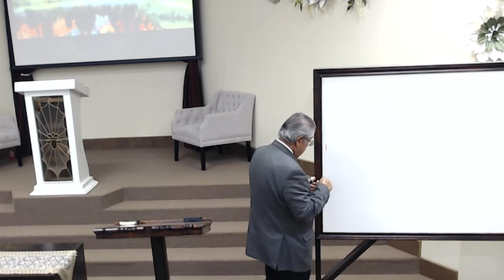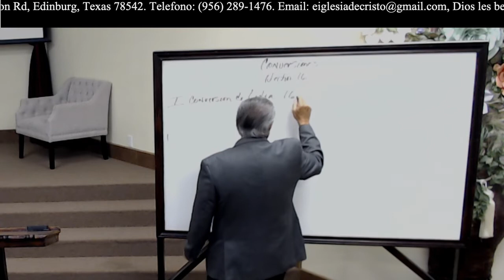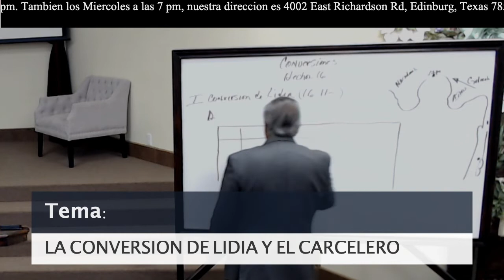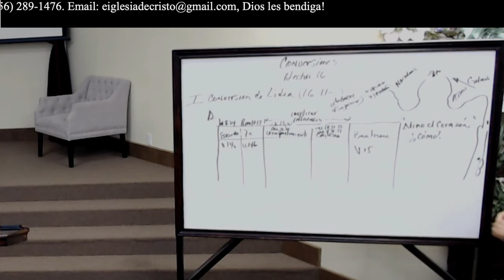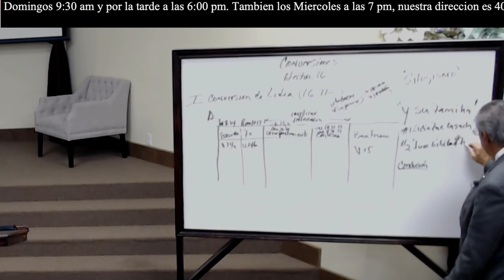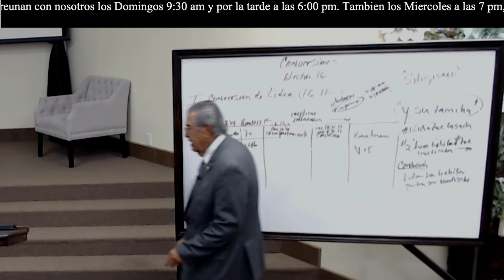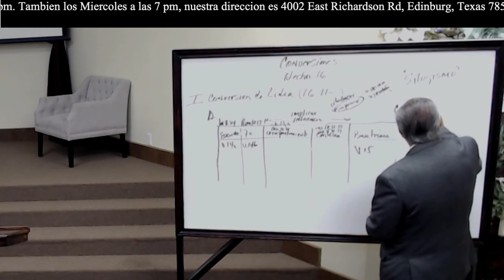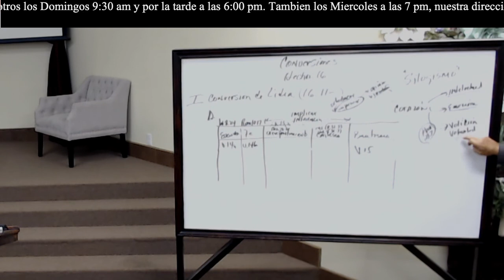LA CONVERSION DE LIDIA Y EL CARCELERO (Hechos 16 : 6-34) Edilfonso Rodriguez